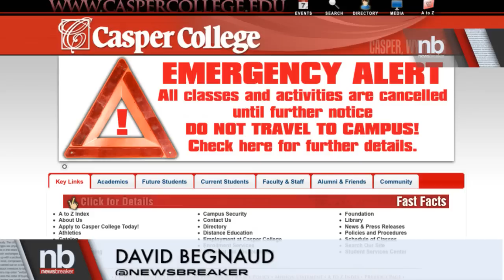"Bow & Arrow" Used To Kill On College Campus | Newsbreaker | OraTV